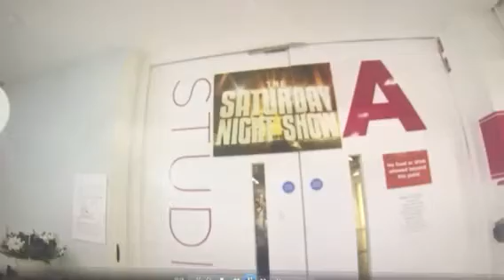Saturday night show opener - on a budget! 25/11/18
Debbie flint on qvc uk